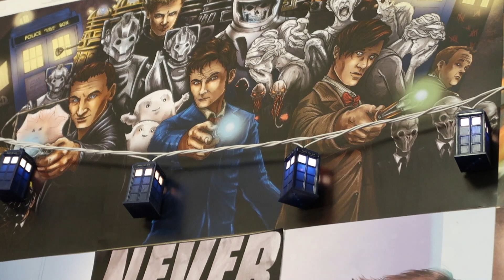Broke My Camera At The Dead Sea!! (Canon G7X Mark II Unboxing)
Story of how I broke my camera at the Dead Sea while on vacation in Jordan. Also, unboxing of my new Canon G7X Mark II.

Storie: ghahknadia

Camera: Canon EOS 600D
Lens: Canon EFS 18-135mm
Microphone: Rode Rycote
Daily Vlog Camera: Canon G7X & iPhone 6
Drone: DJI Phantom 3 Standard